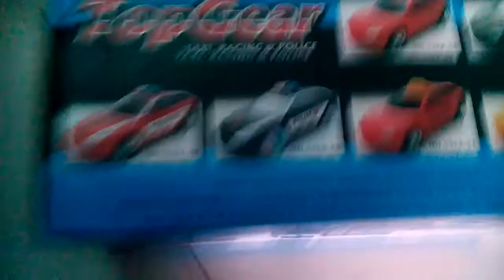FAHRI SPiner(8)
Permainan Spiner sangat membantu keterampilan anak anak jaman sekarang